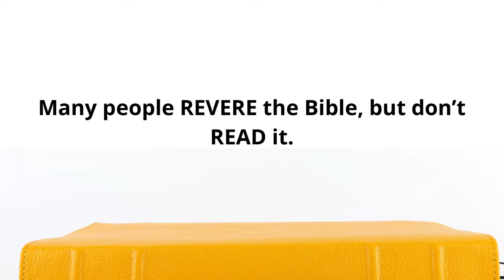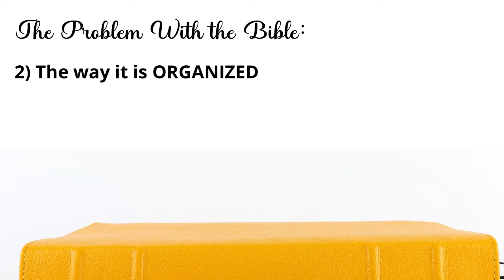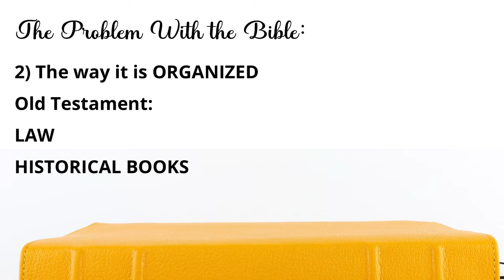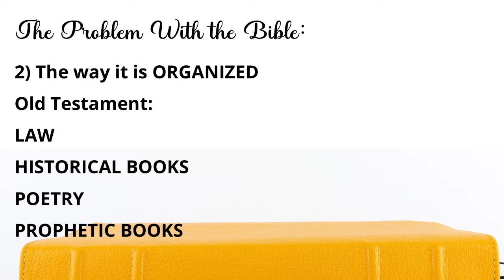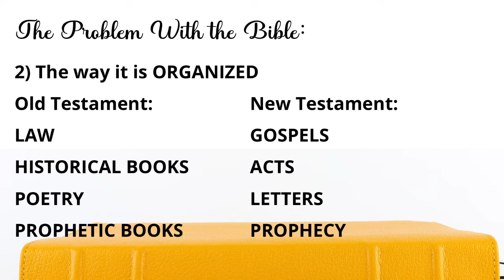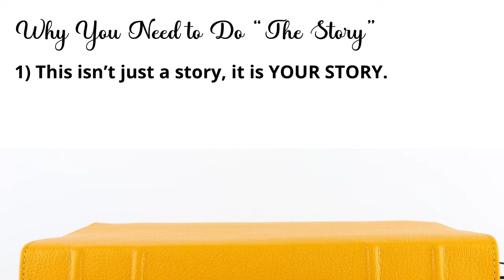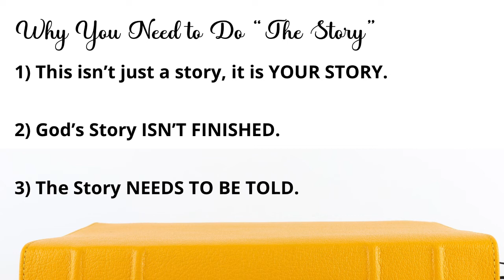Making Sense of the Bible